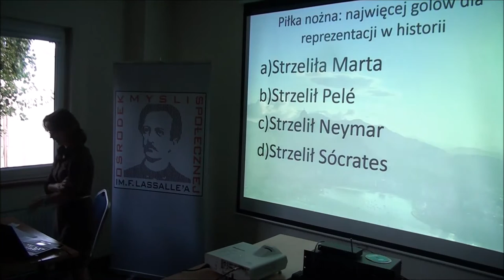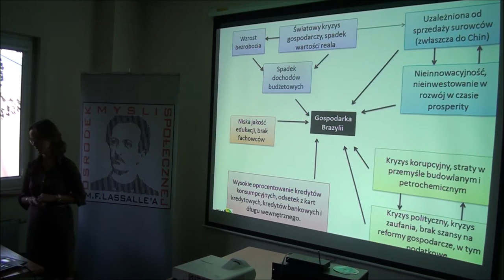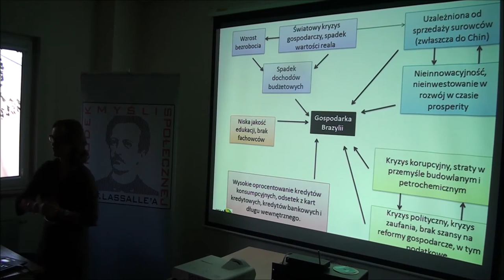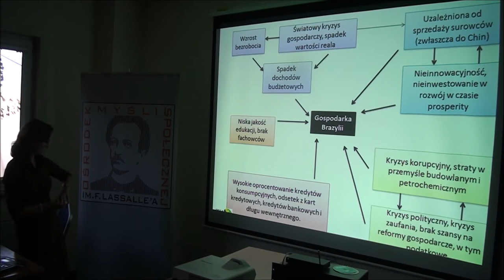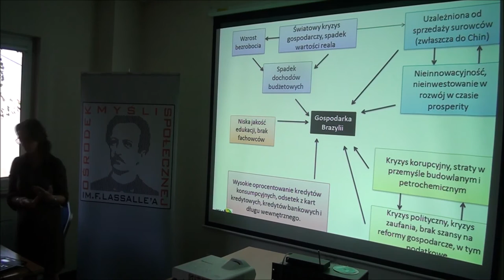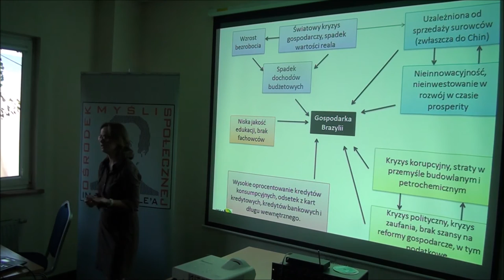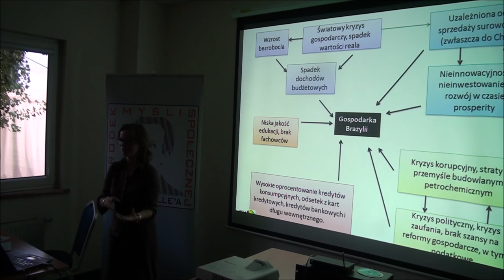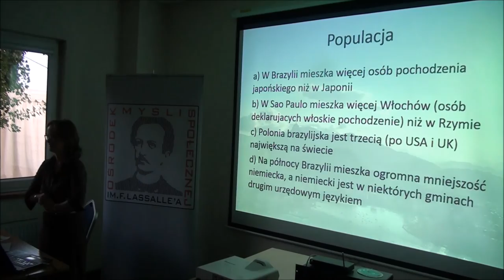dr Janina Petelczyc (Szkoła Letnia „Razem możemy więcej!” - Zegrze, 18.08.2016)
Brazylia, czyli nie tylko Igrzyska Olimpijskie. Czy dekada prospołecznych zmian może zostać zaprzepaszczona? Czy układ światowych sił ma szansę zmienić się na wielobiegunowy, z silniejszym globalnym Południem? I jak rozmawiać o kryzysie w kontekście nieprawdziwych tez i dyskursu o „rozbuchanym państwie socjalnym”?